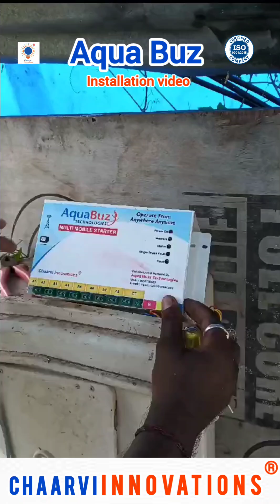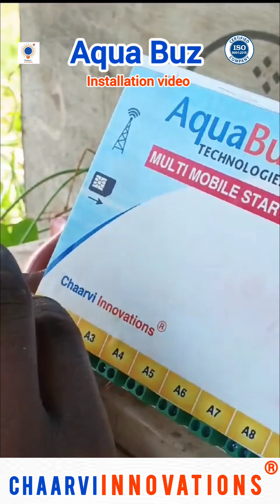Aqua buz mobile starter installation video.. by chaarvi Innovations